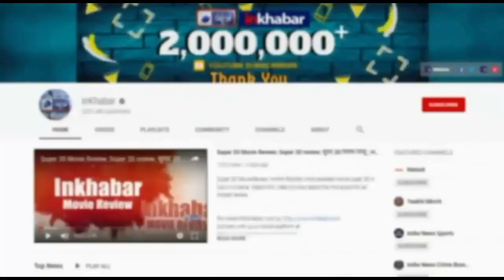Heavy Rain Delhi-Gurgaon: दिल्ली- गुरुग्राम भारी बारिश से जलभराव, अडरपास में पानी, गाड़ियां डूब गई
दिल्ली- गुरुग्राम में भारी बारिश से कई इलाकों में जलभराव हो गया, अडरपास में पानी भर गया, गाड़ियां डूब गई.  गोल्‍फ कोर्स रोड, सेक्‍टर 10, डीएलएफ फेज 4 में पानी भरने की तस्‍वीरें सोशल मीडिया पर वायरल होने लगी. लोगों के घरों तक में पानी घुस गय़ा.एक जगह तो पूरी कार डूब जाने से उसमें बैठे लोगों को तैरकर बाहर आना पड़ा. IMD के अनुसार, अरब सागर से दक्षिण-पश्चिमी हवाएं और बंगाल की खाड़ी से दक्षिण-पूर्वी हवाएं एनसीआर में बारिश करा रही हैं.